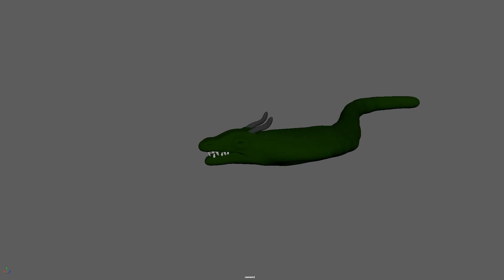Animation Showcase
Just a showcase of my Final Animation for a Class